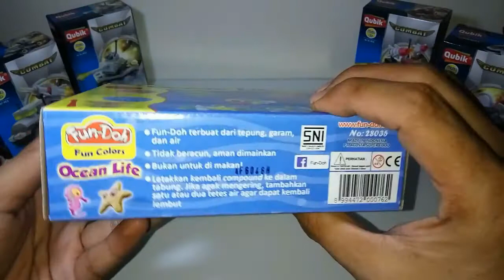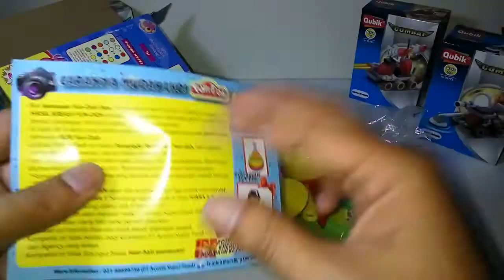Play-Doh Ocean Life | Octopus, Fish, Starfish, Seahorse | Education Toys | Assemble Unboxing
Pikachu Toys is an educational channel for Babies, Toddles, Preschoolers & Adolescents. We are presenting some of session at each video, first time unboxing and review as well as how well the operating Fungs and benefits in toys.

Description Video:

Octopus a cephalopod mollusk with eight sucker bearing arms, a soft saclike body, strong beaklike jaws, and no internal shell.

Fish a limbless cold-blooded vertebrate animal with gills and fins and living wholly in water.

Starfish a marine echinoderm with five or more radiating arms. The undersides of the arms bear tube feet for locomotion and, in predatory species, for opening the shells of mollusks.

Seahorse a small marine fish with segmented bony armor, an upright posture, a curled prehensile tail, a tubular snout, and a head and neck suggestive of a horse.